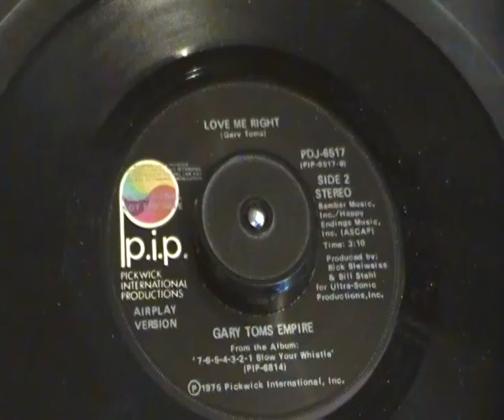Gary Toms Empire - Love me right - US Pip Records - In Demand 70s Northern Soul